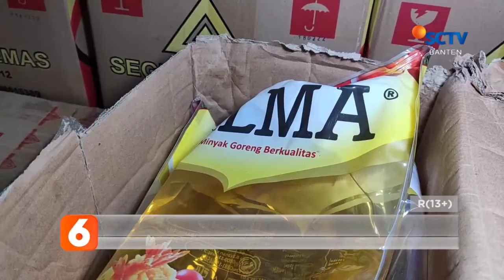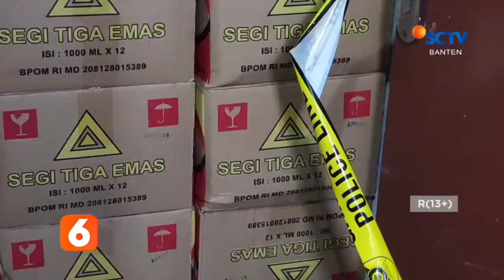POLISI GEREBEK RUMAH PENIMBUNAN MINYAK GORENG DI WALANTAKA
POLRES SERANG KOTA BERHASIL MENANGKAP PELAKU PENIMBUNAN MINYAK GORENG SUBSIDI YANG DITIMBUN DI SALAH SATU PERUMAHAN YANG ADA DI KOTA SERANG.

DALAM KASUS INI, POLISI BERHASIL MENANGKAP SEBANYAK 5 ORANG PELAKU YANG DIDUGA SEBAGAI PELAKU PENIMBUN DAN CALON PEMBELI.